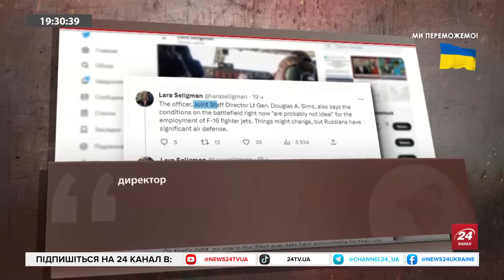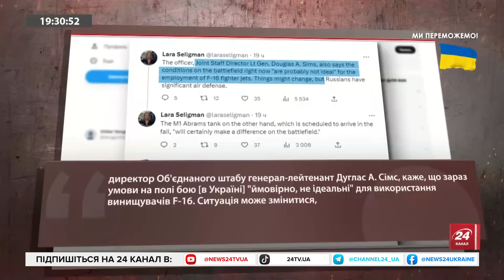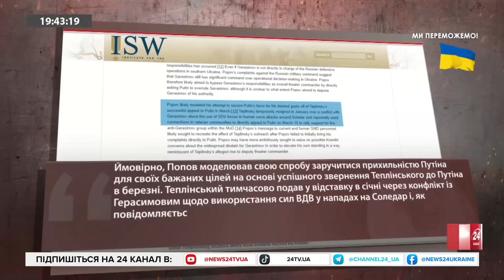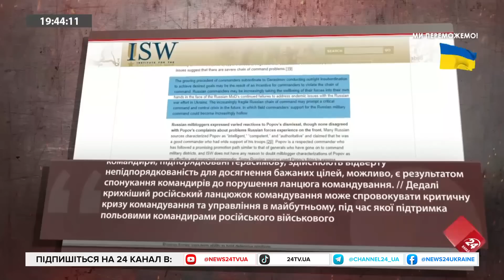КОВАЛЕНКО: Вагнерівці уже НЕ ВОЮЮТЬ в Україні? / Резерви армії РФ ЗМЕНШУЮТЬСЯ / Напрямки наступу ЗСУ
Ведучий Олексій Печій @PECHII разом із військово-політичним оглядачем групи "Інформаційний спротив" Олександром Коваленком обговорили такі теми:
– ситуація на фронті: на яких напрямках просуваються ЗСУ?;
– у Пентагоні заявили про "не ідеальні" умови для передачі Україні F-16 зараз;
– касетні боєприпаси від США уже в Україні;
– Росія наразі вивела практично всіх своїх військових з території Білорусі;
– у Міністерстві оборони США відзначають припинення активності підрозділів "вагнерівців" на фронті в Україні.